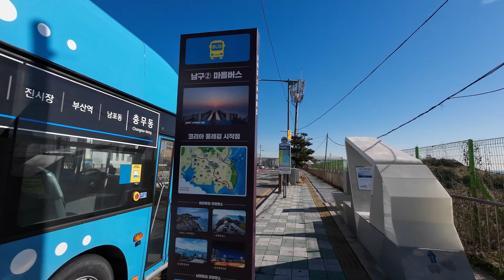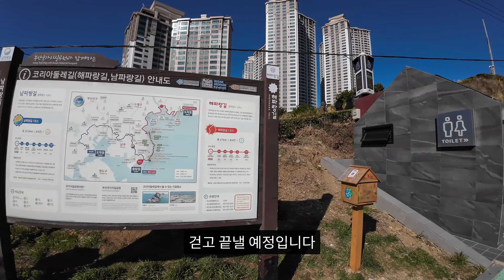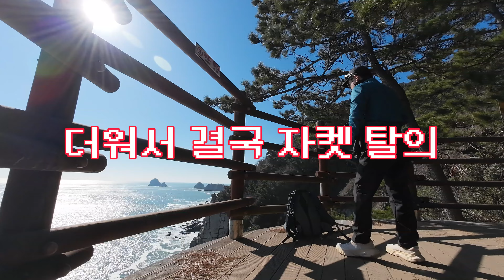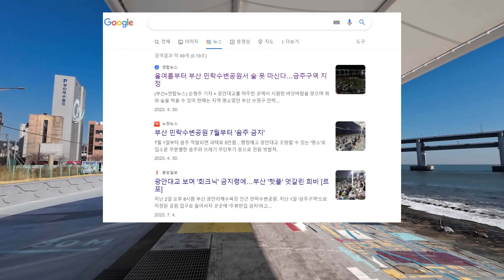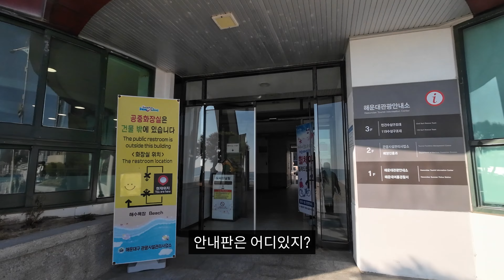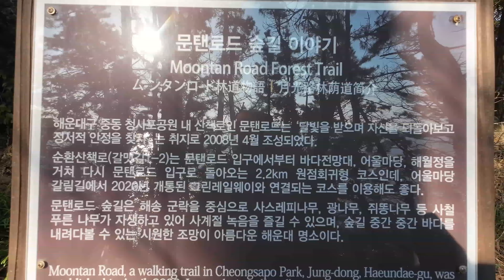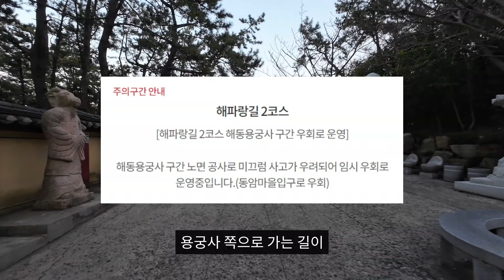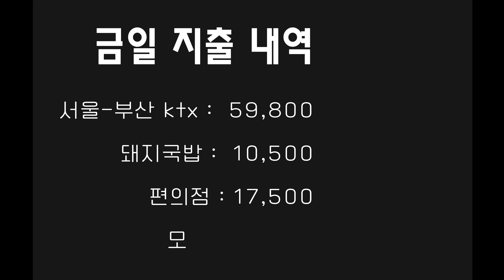시작부터 환상적인 해파랑길 750km 첫걸음 【부산 해파랑길 1코스 ~ 2코스】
지난 21일 서해랑길 1800KM 완보,
26일 해파랑길 750KM에 도전합니다.

26, 27일 1박2일로 해파랑길
부산1~4코스 70KM 걷고 돌아왔습니다.

이 영상은 첫날 해파랑길 1코스와
해파랑길 2코스,
약 32KM를 기록한 영상입니다.

비교적 잔잔하고, 조수간만의 차가 커
바다 보는 맛이 조금 심심했던 서해랑길에 비해,
시작부터 압도적인 바다 풍광을 보여준 동해,
해파랑길 영상, 바로 시청해주세요!

00:00 서울에서 부산으로
03:20 오륙도 공원에서 해파랑길 시작
06:52 이기대 해변의 파도는 최고!
10:15 광안리
12:20 해운대 1코스 종점
14:02 20km지점 블루라인 파크
17:54 해동 용궁사
20:24 대변항 숙소 앞에서 2코스 종료